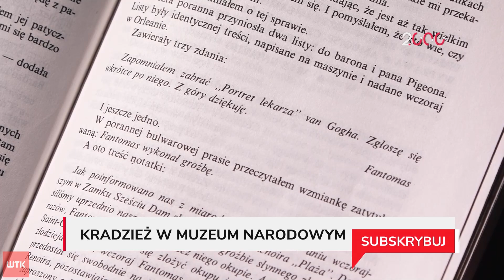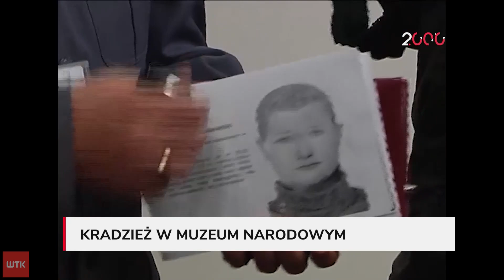Student w golfie ukradł obraz Claude'a Monet z Muzeum Narodowego [RANKING 25-LECIA WTK]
Przypominamy głośną historię kradzieży z poznańskiego Muzeum Narodowego we wrześniu 2000 r. To wtedy gruchnęła sensacyjna wiadomość, że z galerii zniknęła "Plaża w Pourville", czyli jedyny obraz Claude'a Monet  w Polsce. Wyceniane na kilka milionów złotych dzieło ostatecznie się odnalazło - z tym że dopiero po 10 latach. A jeszcze ciekawszy okazał się motyw sprawcy.